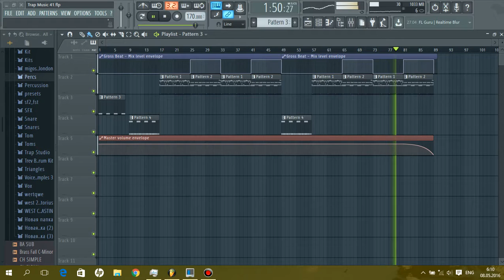new trap flp metro boomin southside